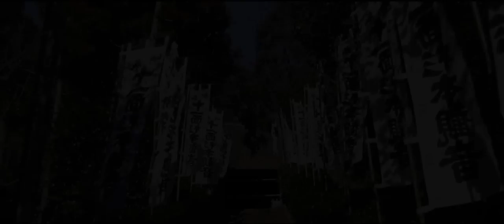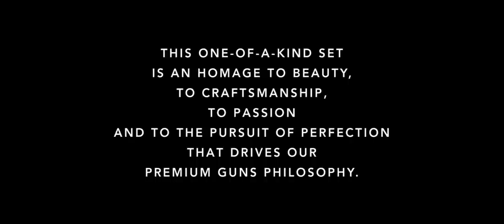Beretta presents: The SO6EELL Izumi Project (trailer)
和 - WA Perfection

"This kanji, created 1300 years ago, expresses the essence of the Zen aesthetic: the Perfection, the Harmony in all things. It goes far beyond aesthetics. This Harmony refers to form but it also refers to an internal feeling, to an approach to art, to work and to life.

The Izumi Project wants to celebrate the WA inspiring principle, linking together the antique noble art of forging the Japanese Swards with our 500 years of heritage in firearms manufacturing.

This one of a kind set, hand made in five years across two continents, is an homage to beauty, to craftsmanship, to passion and to the pursuit of perfection that drives our Premium Guns philosophy”.

Franco Gussalli Beretta